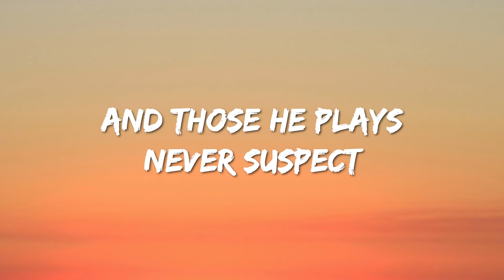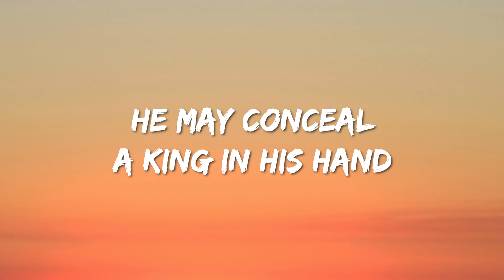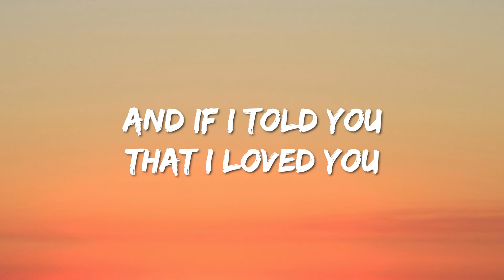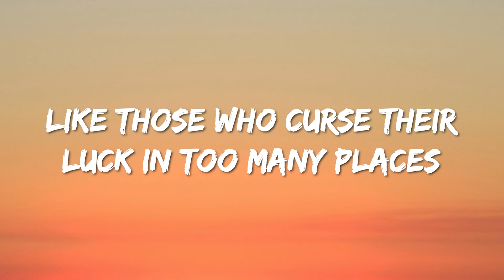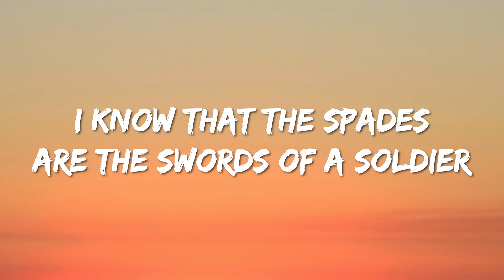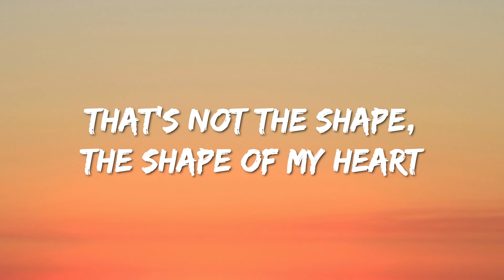Sting - Shape of My Heart (Lyrics)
Lyrics : Sting - Shape of My Heart

[Verse 1]
He deals the cards as a meditation
And those he plays never suspect
He doesn't play for the money he wins
He don't play for respect

[Verse 2]
He deals the cards to find the answer
The sacred geometry of chance
The hidden law of a probable outcome
The numbers lead a dance

[Chorus]
I know that the spades are the swords of a soldier
I know that the clubs are weapons of war
I know that diamonds mean money for this art
But that's not the shape of my heart

[Verse 3]
He may play the jack of diamonds
He may lay the queen of spades
He may conceal a king in his hand
While a memory of it fades

[Bridge]
That's not the shape, shape of my heart

[​​Harmonica Solo]​​

[Verse 4]
And if I told you that I loved you
You'd maybe think there's something wrong
I'm not a man of too many faces
The mask I wear is one

[Verse 5]
But those who speak know nothing
And find out to their cost
Like those who curse their luck in too many places
And those who fear are lost

[Outro]
That's not the shape of my heart
That's not the shape, the shape of my heart